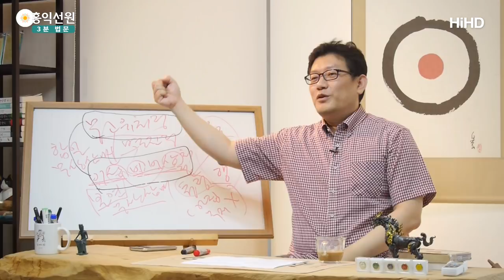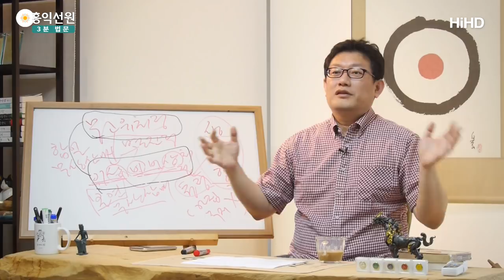[3분 법문] 참나는 흐르는데 그 다음에 뭘 해야 하나요? _홍익선원.윤홍식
(160707 목낮대담)여기까지 이미 얻어서 오신 분도 많아요.
"참나가 늘 흐르는데, 그다음에 뭘 할지 모르겠어요."가 많아요.
학당 카페에 올라온 글만 봐도
참나는 늘 있는데 뭘 할지 몰랐는데,
제 강의 듣고 육바라밀 하면 되는구나를 알았다.

그 당시 인도에서 일어났던 일이에요.
그 당시 참나가 늘 흐르는 사람들이 석가모니의 말 듣고,
팔정도 해야 되는 줄 안 거예요, 그다음에. 이해되시죠?
팔정도는 묘한 게, 깨닫기 위해서도 팔정도를 하거든요.
그런데 깨달은 뒤에도 팔정도를 해야 해요.

그래서 앞의 팔정도를 '유루(有漏)의 팔정도'라고 합니다.
깨닫기 위해서 이 경지까지,
힌두교 비상비비상처정(非想非非想處定)의
경지까지 얻기 위해서, 즉 아라한의 경지거든요, 이게.
아라한 경지를 얻기 위해서 닦는 팔정도는
'유루의 팔정도'라고 해요.
번뇌가 있는 팔정도, 에고가 용을 쓰는 팔정도.

그런데 아라한이 돼서 참나에 안착한 뒤에 닦는 팔정도는,
'무루(無漏)의 팔정도', 번뇌가 떨어진 팔정도,
이것도 아주 떨어지려면 7지 가야 됩니다만,
그전하고 비교했을 때, '번뇌가 없는 팔정도'라고 합니다.
왜 그러냐?
이제 열반에 기반을 둬서 말하고 행동하기 때문에,
생각ㆍ말ㆍ행동에서 번뇌가 많이 떨어져 있다는 거죠.
이해되시죠?

그러니까 석가모니한테, 『시바경尸婆經』이라는 경에 누가,
"아라한도 공부합니까?" 하니까 "합니다."
"아라한들도 탐진치(貪瞋癡) 번뇌의 뿌리를
뽑기 위해서 공부합니다."
그러면 그게 아라한들도 7지,
『화엄경』 식으로 얘기하면, 7지 보살급,
"아집이 완전히 떨어진 자리에 가려고 공부 열심히 합니다."
이렇게 얘기한 걸로 이해되거든요.

그러면 이런 게 힌두교와 다르다는 말이에요.
힌두교는 더 공부할 게 당연히 없어야 돼요.
"아라한도 공부합니까?"에서,
"아라한은 공부 끝났습니다." 해야 돼요.
그런데 왜 그렇게 말할 수밖에 없냐?
보세요. 이미 그 자리에서 아라한과
석가모니는 레벨 차이가 엄청난데,
저 아라한들 보고 공부하지 말라고 하면 말이 되겠어요? 일단.

뭔가 좀 이상하죠?
아니, 아라한들이 석가모니를 보고
매일 공부하고 있는데, 석가모니 말 듣고.
"아라한은 공부 안 합니다."라고 하면 말이 되나요?
다 똑같은 아라한만 있으면 말이 되는데,
아라한과 석가모니는 레벨 차가 엄청났단 말이에요.

그래서 아라한들끼리 싸우고 자살하고
별일이 다 있었습니다, 아라한들도.
아라한도 명상하다가 세상이 너무 허무하니까
자살하는 아라한도 있고,
아라한과 석가모니는 비교가 안 돼요, 레벨 차가.
석가모니 같은 인격이 없었다고요, 아라한한테는.
이해되시죠? 이게 불교의 실상입니다, 다른 거 다 떠나서.
그래서 공부할 때 여러분 명상만 즐기시면 안 돼요.
그러면 석가모니가 세상에 오신 보람이 없는 거예요.

여전히 명상만 즐기고,
이 상태에 들어가는 걸 인생의 목표로 삼는다?
한국 선불교들, 석가모니가 오신 보람이 하나도 없는,
지금 이것만 얻으면 끝난다고 생각하세요?
지금 선불교는 다 그러고 있어요.
참나에 들어앉아서, 이게 '확철대오(廓撤大悟)'예요.

'비상비비상처정'이 불교에서 말하는 '확철대오'예요.
자나 깨나 참나와 함께 살아가는 것, 지금 그게 목표입니다.
뭐가 잘못돼 있죠? 뭐가 잘못돼 있지 않아요?
그냥 순수하게 "아라한이 목표다."도 잘못돼 있는 거예요.
석가모니는 아라한 된 뒤에 그렇게
유유자적하라고 하지 않으셨거든요.

그러니까 석가모니가 이런 대승적이면서도
뭔가 소승적인 요소도 있지만,
대승성이 강하셨는데,
돌아가시고 오백 년간 소승적인 아라한들만 나오니까,
대승이 사라진 아라한만 나오니까,
대승불교가 등장한 거죠.